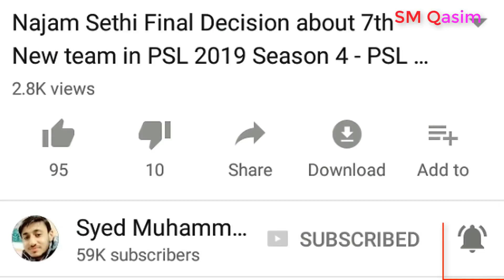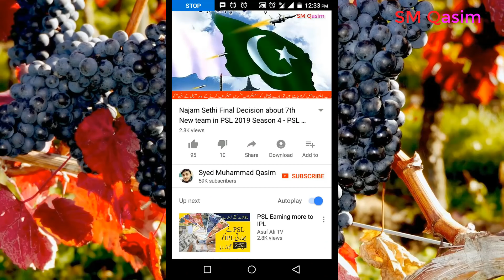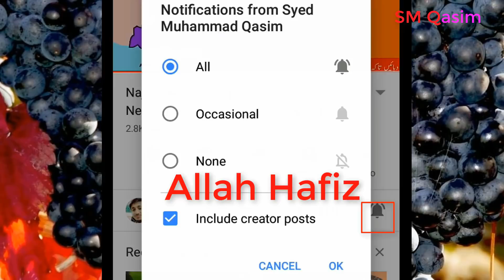Pakistan Test Team Squad Against England & Ireland For Test Series 2018 - Pakistan Vs England 2018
Pakistan Test Team Squad Against England & Ireland For Test Series 2018. Pakistan Vs England 2018 Squads. Pakistan Test Squad Against England 2018.